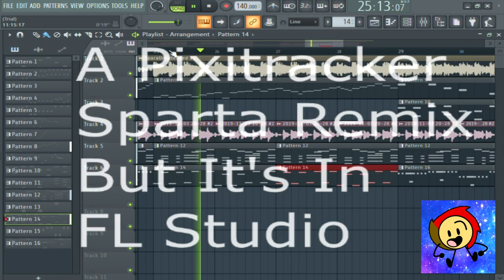(FL Studio) Pixitracker Sparta Remix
yes i know you cant really hear the kick and the video is to fast to keep up with the audio, sorry

i used pixitracker sounds and edited them to make them sound better and made the remix in fl.

also filler remix